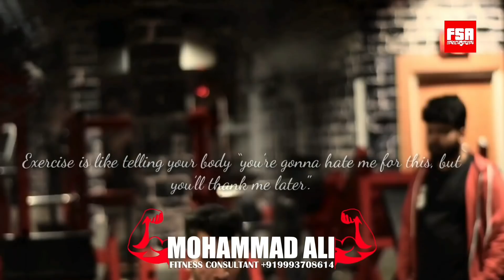Inspirational Gym Motivation Video by Personal Trainer Mohammad Ali khan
Ali is a Pet Lover too and we have shot quite a few videos with Ali back in 2018 in Bhopal. Check out one of his videos featuring his ginormous Goat: